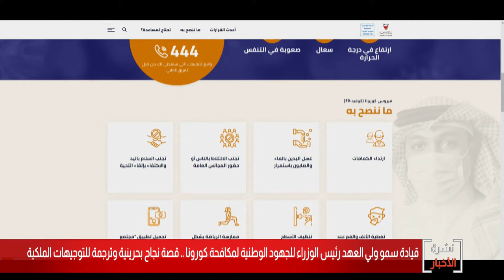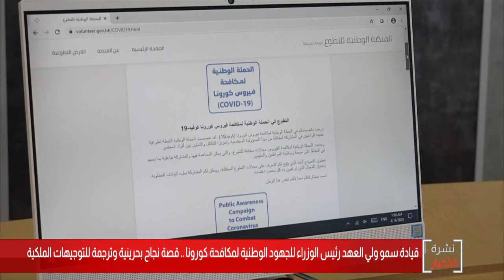البحرين مركز الأخبار : قصة نجاح بحرينية وترجمة للتوجيهات الملكية السامية لمكافحة فيروس كورونا